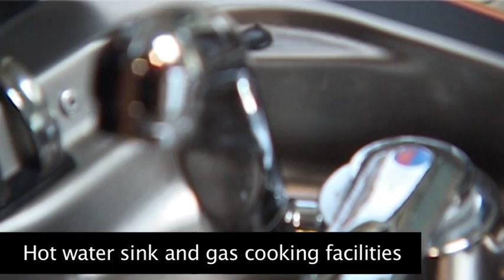The 'Aero' - Delux 2 person Campervan Rental Ireland | Delux 2 person Campervan Hire Scotland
The 'Aero' 2 berth campervan from Bunk Campers is the perfect way for 2 people to experience 2 berth campervan rental in Ireland and deluxe 2 person campervan hire in Scotland. Camping in Scotland with this delux 2 person Scotland campervan has never been so comfortable and easy!
The spacious living area, luxurious seating and large bed allow you to relax in style.

All the comfort of a motorhome, but more compact and economical to drive.